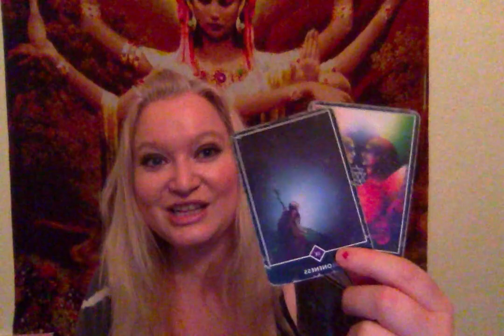Horoscope November 10 - 11 2018 11-11-11 Codes Moon into Capricorn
Last weekend for Jupiter Reading sale $33